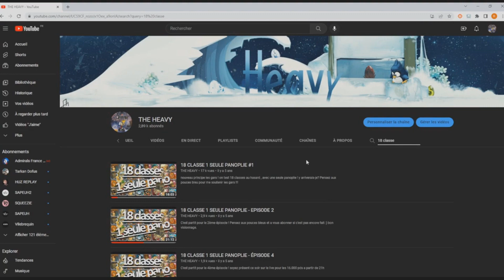19 CLASSES 1 PANOPLIE épisode 1 - DOFUS